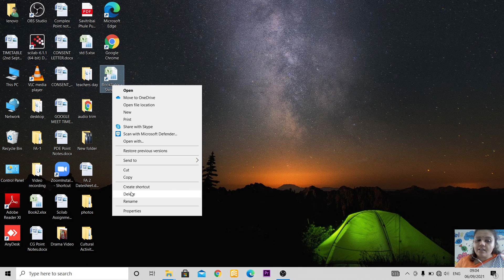Std 4 Ch 3 Parts of a computer (Part 5)